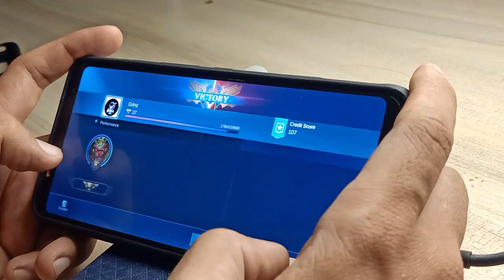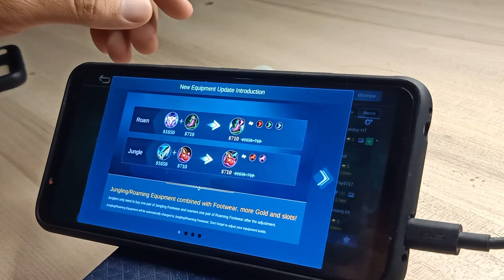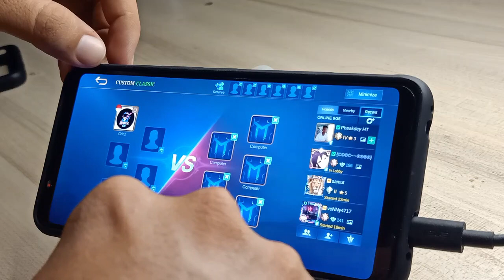គ្នាខ្ញុំចប់ហេីយ លេងអត់មេីល map គេព័ទ្ធស៊ី 4 អ្នក | Top1 Gaming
អគុណបងប្អូនទាំងអស់ សំរាប់ការគ្រាំទ្រ និងការរាប់អាន។
សុំជួយSubscribe ដេីម្បីទទួលបានវីឌីអូថ្មីៗ